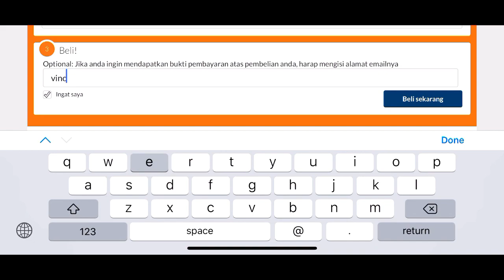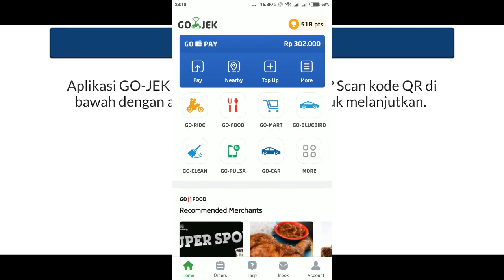MANTULS ! ADA MODE MALAM JUGA !!! SEPERTI APA YA KIRA2? FREE FIRE INDONESIA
Mau Beli Diamond Free Fire paling Mudah dan Terpercaya? Langsung ajah Beli Melalui CODASHOP sekarang juga dengan mengklik Link Ini

Free Fire - Zombie Mode , mode baru nya free fire yang sangat seru dan lucu dengan tema map malamnya dan terdapat banyak sekali zombie2 yang berkeliaran dimana, seru banget deh!

JADWAL LIVESTREAM GAME.LY
ID : VYGaming / 350197
Hari : Senin - Minggu

Di Dalam Video Ini :
Free Fire Night Mode
Mode Malam Free Fire
Zombie Mode Free Fire
Mau Donasi Ke VY Gaming Supaya Bisa Upgrade PC & Gaming Gear? klik disini
Thanks Sudah Mau Support VY Gaming.